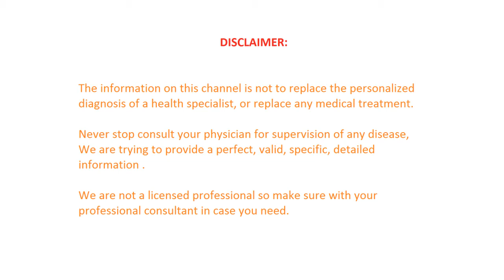Immune Boosting Foods To Eat - Health And Fitness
Top Immune Boosting foods to eat for boosting immune system of our body health and fitness.

The immune system is made up of special organs, cells and chemicals that fight infection .
The main parts of the immune system are: white blood cells, antibodies, the complement system, the lymphatic system, the spleen, the thymus, and the bone marrow. These are the parts of your immune system that actively fight infection.

The immune system keeps a record of every microbe it has ever defeated, in types of white blood cells (B- and T-lymphocytes) known as memory cells. This means it can recognize and destroy the microbe quickly
 if it enters the body again, before it can multiply and make you feel sick.

Some infections, like the flu and the common cold, have to be fought many times because so many different viruses or strains of the same type of virus can cause these illnesses. Catching a cold or flu from one virus does not give you immunity against the others.

Studies have shown that fruits and vegetables provide nutrients—like beta-carotene, vitamin C, and vitamin E—that can boost immune function. Because many vegetables, fruits, and other plant-based foods are also rich in antioxidants, they help reduce oxidative stress.

 Beta-carotene is a powerful antioxidant that can reduce inflammation and boost immune function by increasing disease-fighting cells in the body. Excellent sources include sweet potatoes, carrots, and green leafy vegetables.

 Vitamins C and E are antioxidants that help to destroy free radicals and support the body’s natural immune response. Sources of vitamin C include red peppers, oranges, strawberries, broccoli, mangoes, lemons, and other fruits and vegetables. Vitamin E sources include nuts, seeds, spinach, and broccoli.

Research shows vitamin D supplementation may reduce the risk for viral infections, including respiratory tract infections, by reducing production of proinflammatory compounds in the body. Increased vitamin D in the blood has been linked to prevention of other chronic diseases including tuberculosis, hepatitis, and cardiovascular disease. Food sources of vitamin D include fortified cereals and plant-based milks and supplements.

Zinc is a mineral that can help boost white blood cells, which defend against invaders. Sources include nuts, pumpkin seeds, sesame seeds, beans, and lentils.

Welcome to H-CARE  and get all the health related information and tips.

Never stop consult your physician for supervision of any disease, We are trying to provide a perfect, valid, specific, detailed information .

We are not a licensed professional so make sure with your professional consultant in case you need.